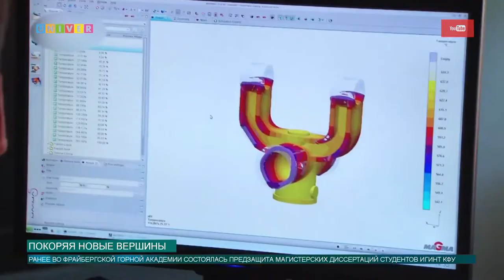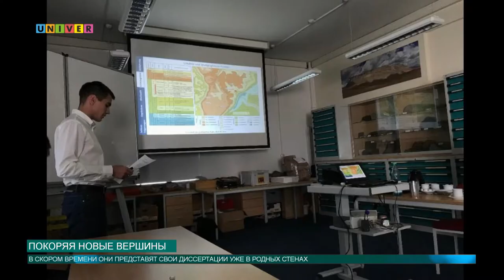Покоряя новые вершины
Студенты Казанского федерального университета продолжают покорять мир. Магистры Института геологии и нефтегазовых технологий КФУ вернулись с успешной стажировки во Фрайбергской горной академии.